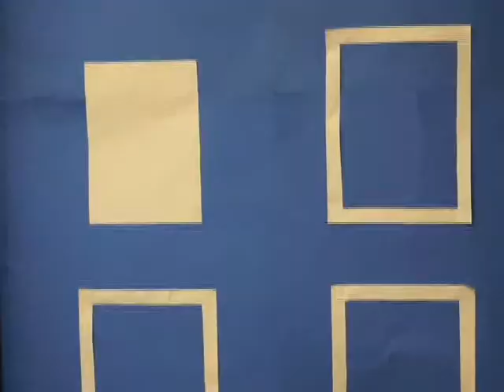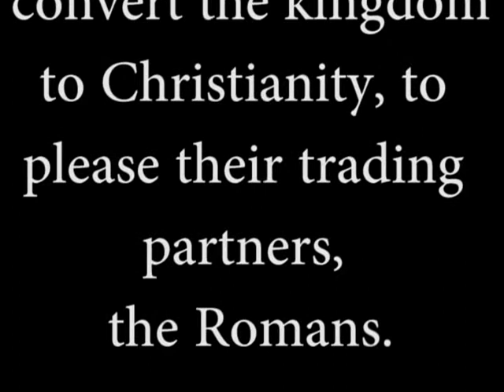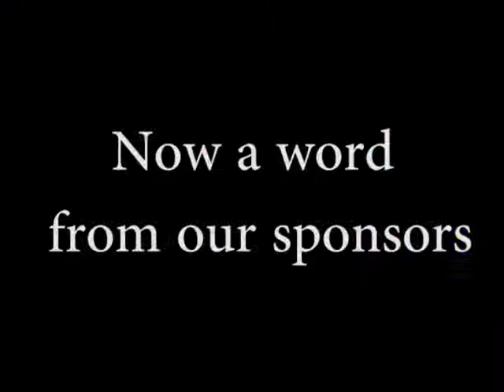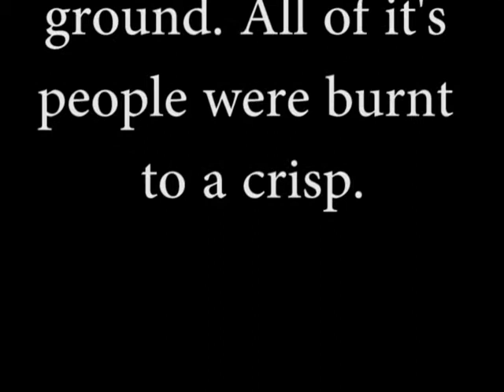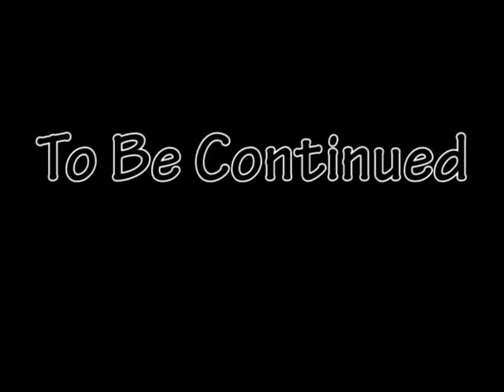Dr.Who Axum Kingdom edition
Educational Project that I created with a few of my friends.
Dr Who- Abrian Rodriguez
King Ezana- John Rodriguez
Carlo-Carlo Abasta
Queen Sheeva- Camryn Caylor
Fermentious- Felipe Alvarez
Editor- Felipe alvarez